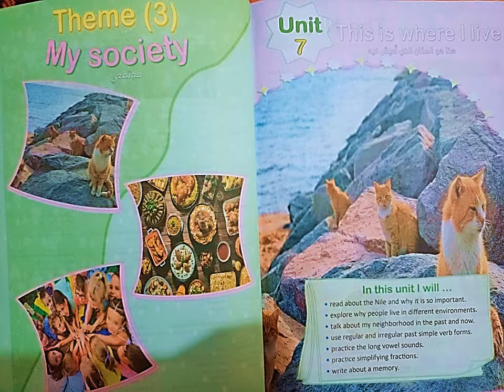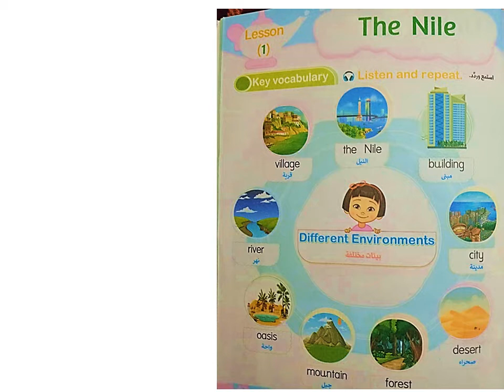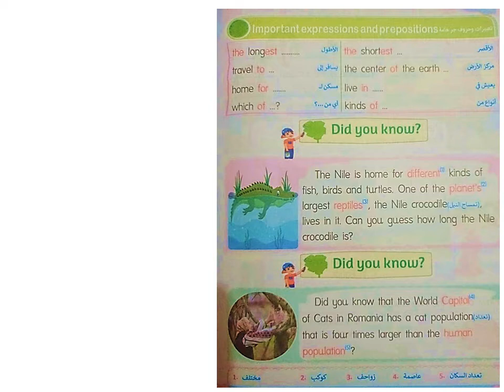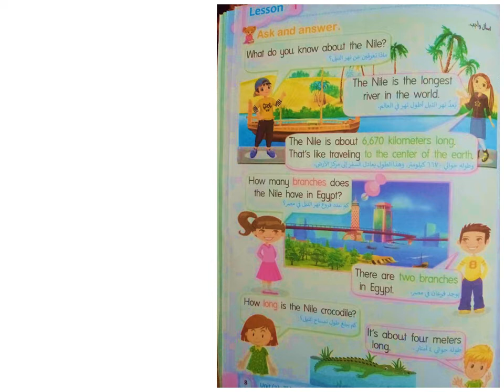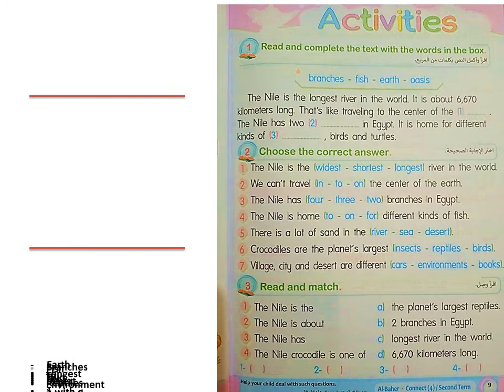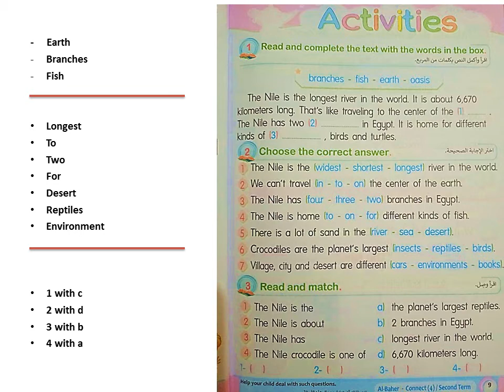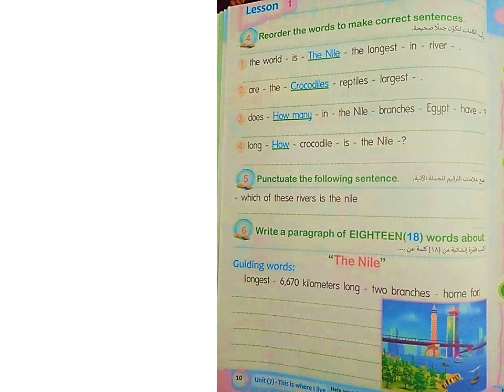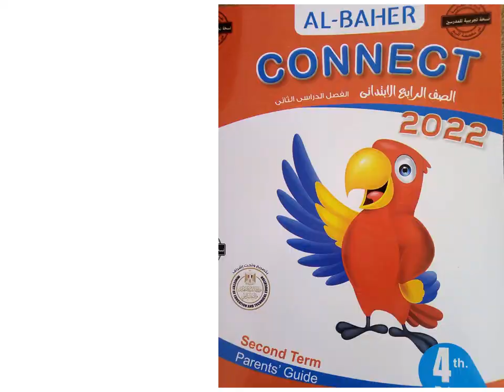connect 4th primary unit7 lesson 1شرح منهج كونت 4بطريقة سهله وبسيطه مع حل التدريبات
كونكت 4 الوحدة 7 الدرس 1الشرح بطريقه سهله وبسيطه  سنة رابعة المنهج الجديد الترم الثاني أسهل طريقة لشرح المنهج الجديد كونكت وحل تدريبات كتاب الباهر بطريقة سهله وبسيطة